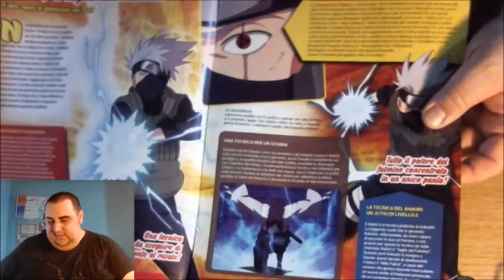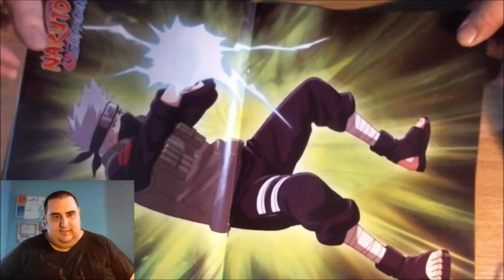NARUTO SHIPPUDEN: ARRIVANO LE FIGURE 3D DeAgostini #4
***LEGGIMI***

se il video vi è piaciuto lasciate un bel like ed un commento